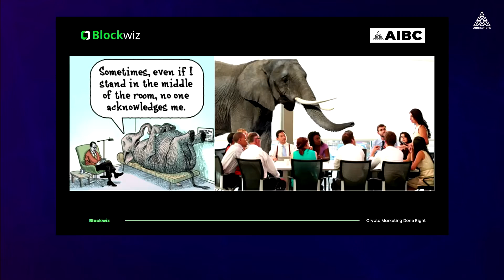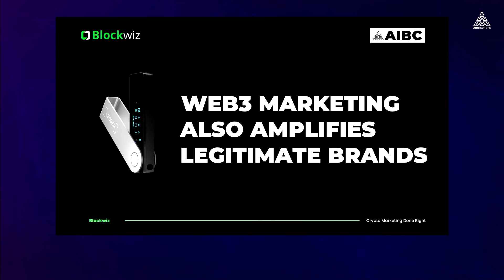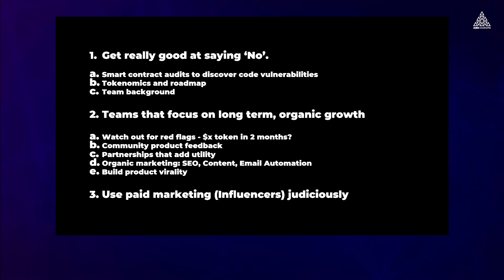Keynote by Dev Sharma | Europe 2022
Dev Sharma, Founder & CEO at Blockwiz, did us the honor of speaking at Malta Week this November.